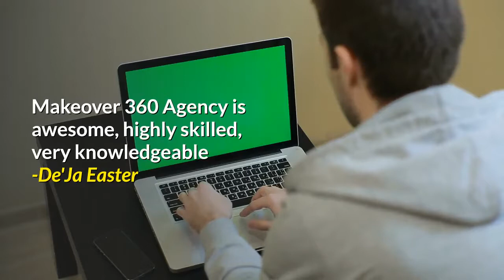Makeover 360 Agency Brooklyn NY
Are you looking for a Business Management Consultant in Brooklyn, New York

Here is why you should choose Makeover 360 Agency

We help business owners build strong financial foundations

And help them increase their brand presence online

Makeover 360 Agency is awesome, highly skilled,  very knowledgeable -De'Ja Easter

Makeover 360 Agency did a one on one training with me that blew me away
-Tiffini L Watts

Makeover 360 Agency has been instrumental in my business success
-Julissa Hicks

I appreciated talking and learning from Makeover 360 Agency
-Mia Gamble

The information provided truly made a difference in my business
-Taeisha Tanise

In just a few days I saw an improvement with my business
-Shermaine N Stuckey

Highly Recommend Services! Satisfied Client -Xavier Fenton